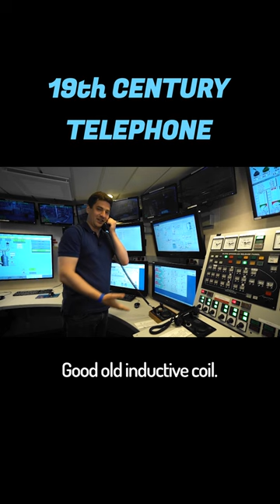19th century emergency telephone